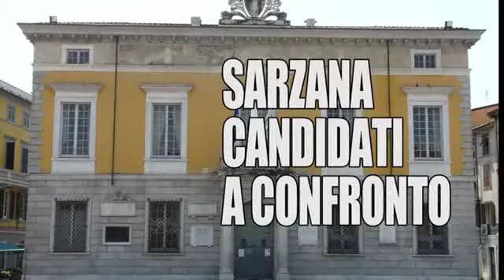18.05.11 Confronto su tls Marinella